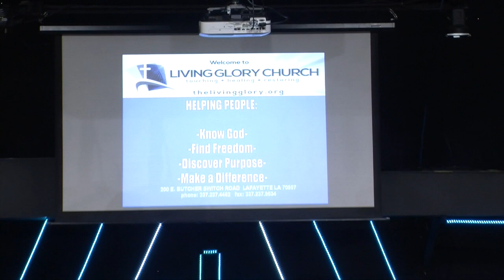Happily Ever After-Marriage B-Attitudes